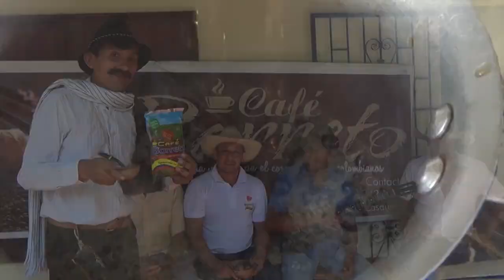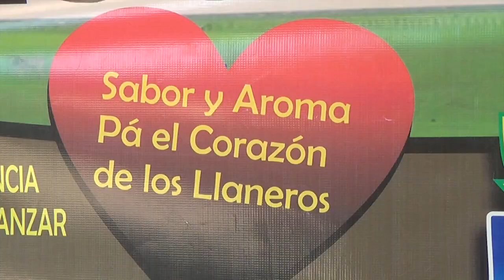DONPIJA VISITO VEREDA SIRIVANA MUNICIPIO DE NUNCHIA CASANARE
DonPija visito la vereda sirivana municipio de Nunchia Casanare, estuvimos dialogando con don “Víctor Manuel adán castro” es criollo de pata al suelo , nos comentó su historia y su sabiduría que ejerce en su fundo, don Víctor es una persona que sin sus manos hace los labores a diario como rajar leña ,abrir un tranquero , abrir un broche, como cualquier persona en casa, es de admirar esta gran persona tiene una discapacidad en las manitos, pero el formo a sus hijos y saco a su familia adelante, sin ayuda del gobierno departamental no ha recibido una prótesis para sus manos. Pronto verán esta historia por su canal suramtv.